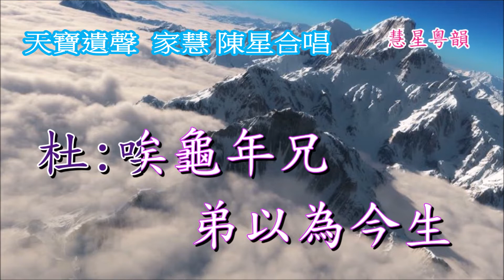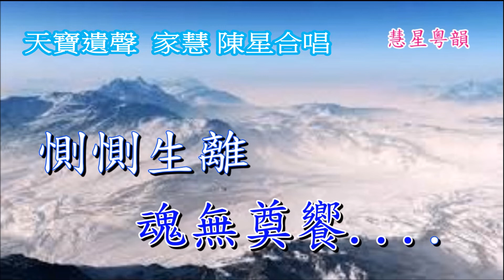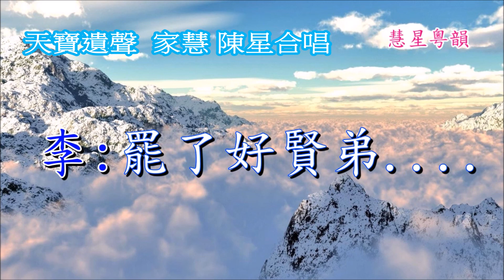天寶遺聲 (雙平喉) 家慧 陳星合唱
慧星試唱